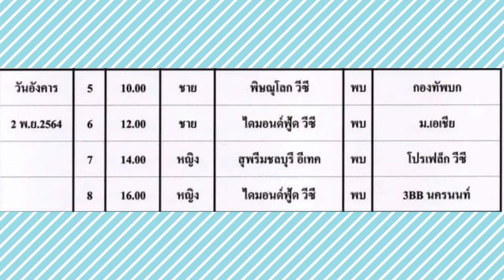โปรแกรมแข่งขัน Ayutthaya Volleyball Invitation 2021 2.11.64 @ลิงค์ชมสดใต้คริป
โปรแกรมการแข่งขัน Ayutthaya Volleyball Invitation 2021
10:00น. : พิษณุโลก VC พบ กองทัพบก
12:00น. : ไดมอนด์ฟูดส์ VC พบ ม.เอเชีย
14:00น. : สุพรีม ชลบุรี พบ โปรเฟล็กซ์
16:00น. : นครนนท์ พบ ไดมอนด์ฟูดส์